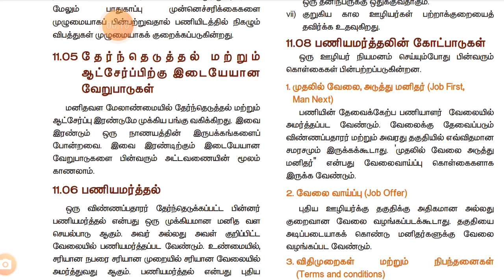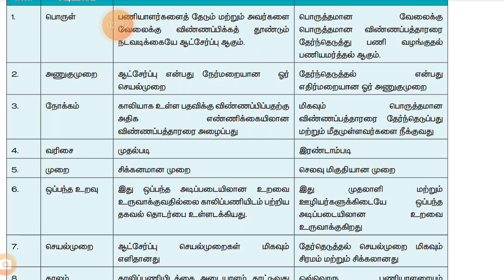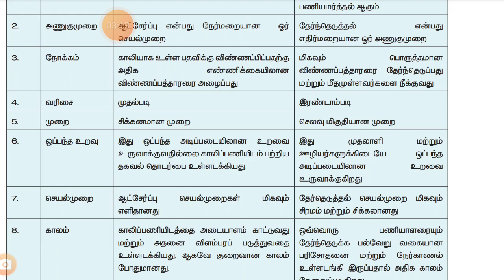11 பணியாளர் தேர்ந்தெடுத்தல் 9/10